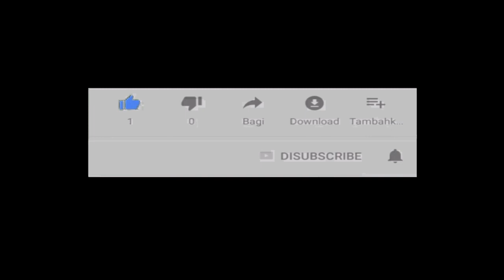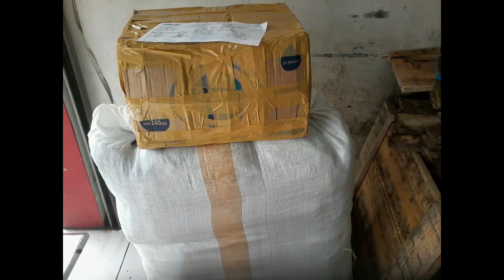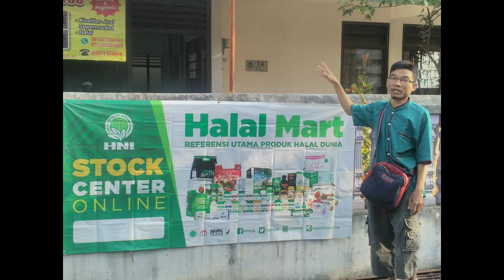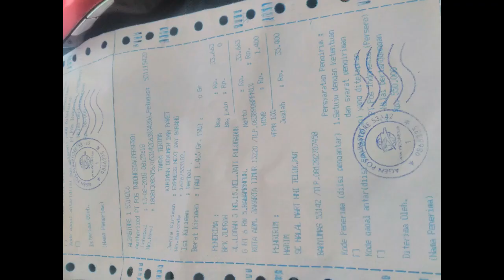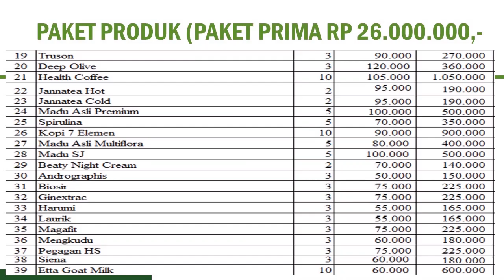reseller dropship gratis di Kotamadya Tanjung Pinang WA 081282707458